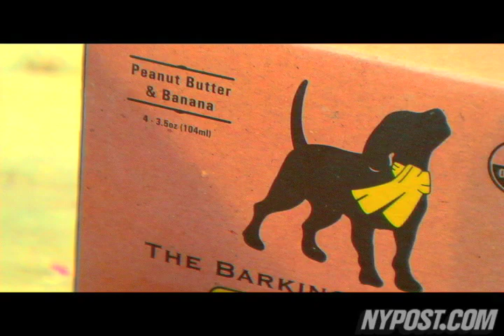Yogurt: The New Dog Dessert - New York Post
Man's best friend gets a taste of the good life with a cool gourmet snack.